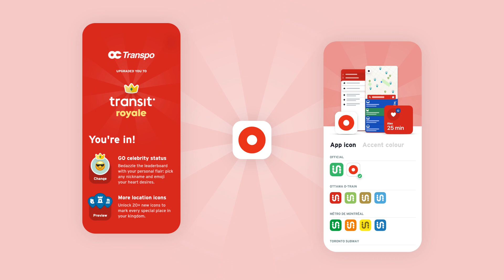OC Transpo and Transit partnership